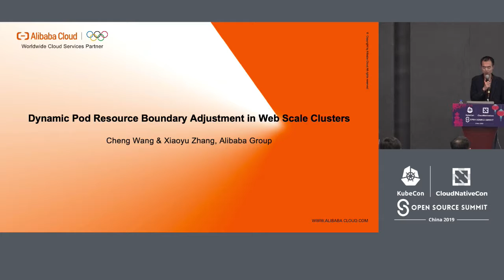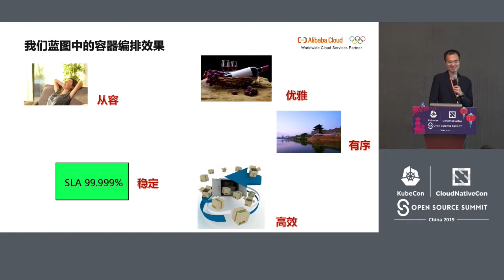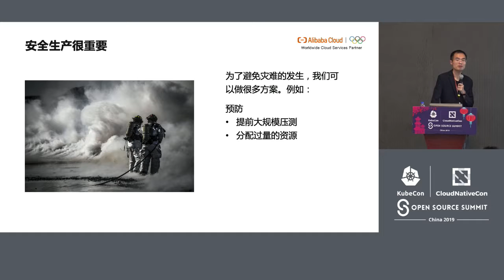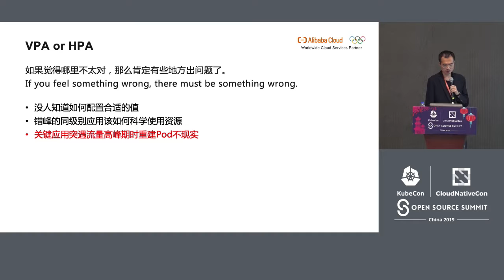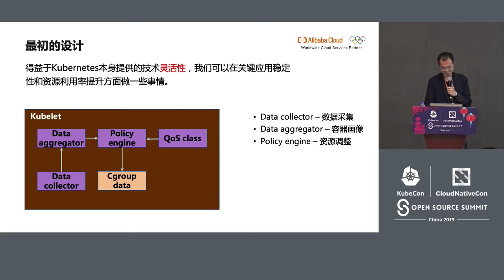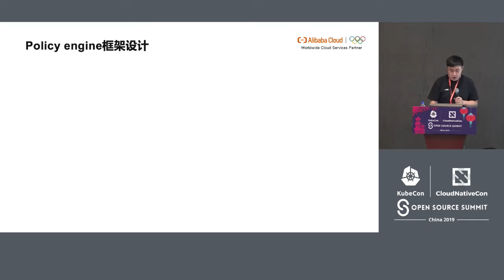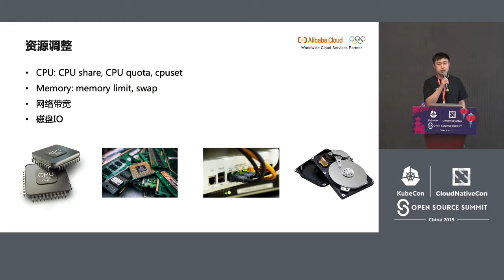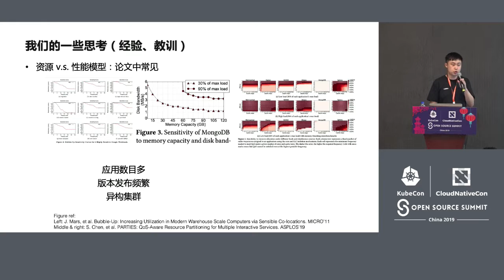Dynamic Pod Resource Boundary Adjustment in Web Scale Clusters - Cheng Wang & Xiaoyu Zhang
Dynamic Pod Resource Boundary Adjustment in Web Scale Clusters - Cheng Wang & Xiaoyu Zhang, Alibaba

Have you ever confused about how to set perfect resource limit for Pod? How do you balance resource efficiency with application's SLO?    In this talk, we will share practices and lessons learned from adjusting Pod resource limits dynamically for Web-scale clusters at Alibaba Group by co-locating Pods with different QoS classes on the same node and adjusting Pod resource limits dynamically (especially during resource contention).    After applying this effort in production clusters, we were able to improve the cluster resource usage by 14%~30%, tail latency (95 percentile) by 76%~87%, and TPS (transactions per second) by 107%~163%, respectively.    The audiences would benefit from experience of improving the resource utilization and application performance for their own clusters, with Kubernetes native approaches.